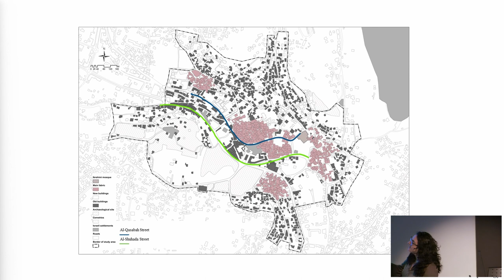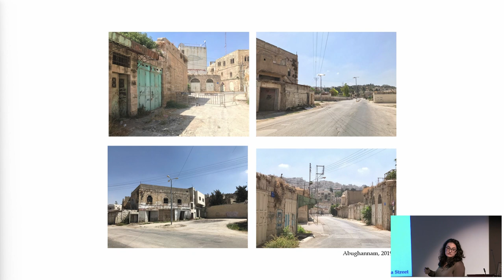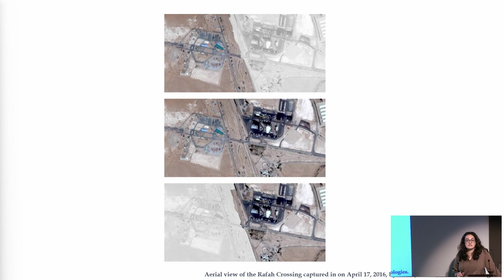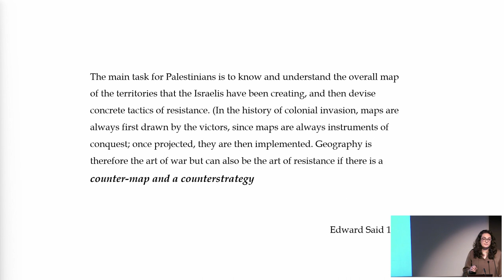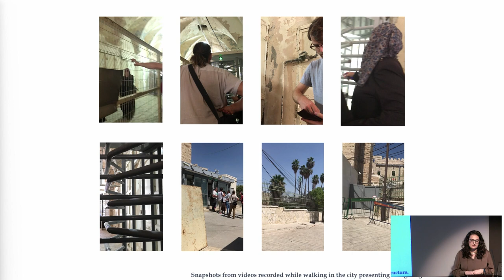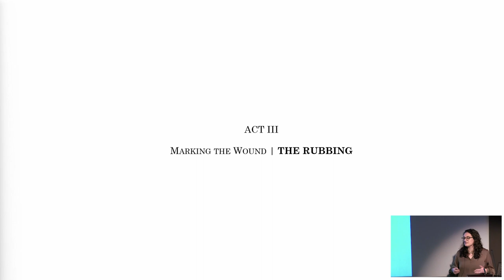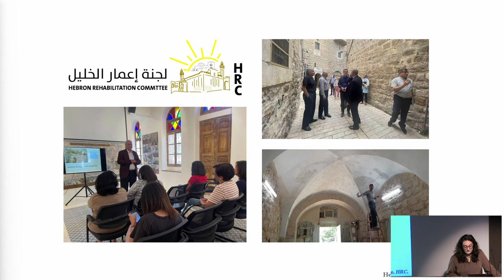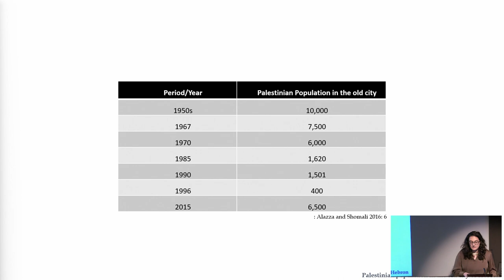Rana Abughannam, en(COUNTER)s in Palestine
Rana Abughannam is assistant professor at the School of Architecture and Landscape Architecture, University of British Columbia. She taught at Carleton University, the Canadian University Dubai and Birzeit University. She is a registered architect in Palestine with a degree in architectural engineering (Birzeit University) and a Master of History and theory of architecture (McGill University). Her doctoral research (Carleton University) focuses on counter-colonial practices in Palestine.